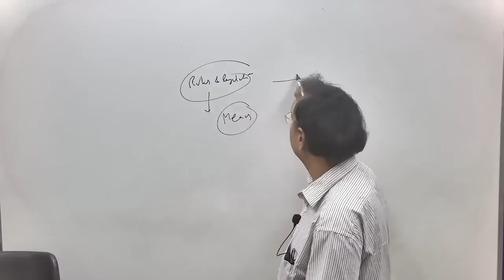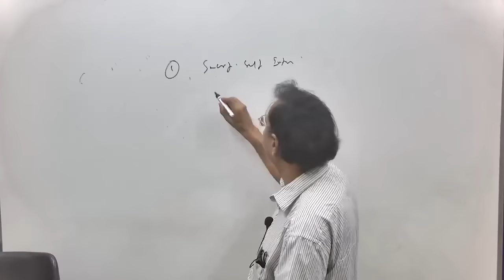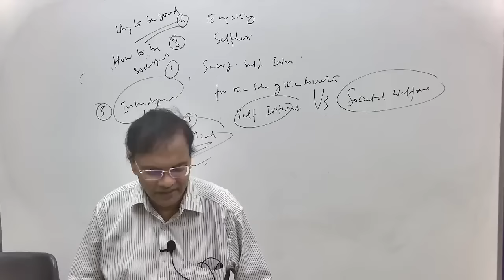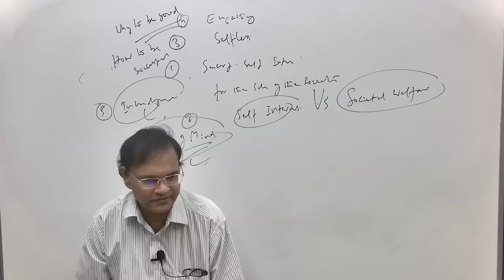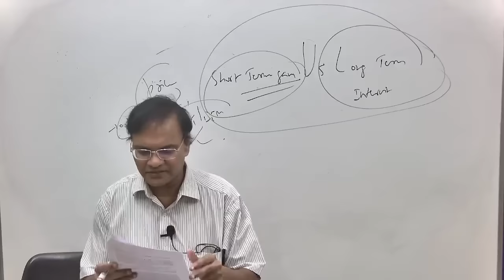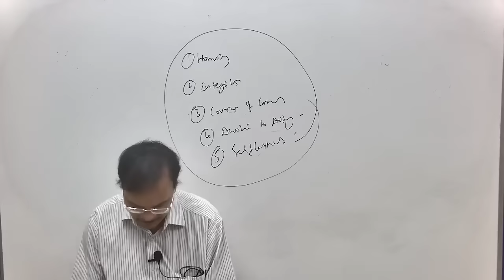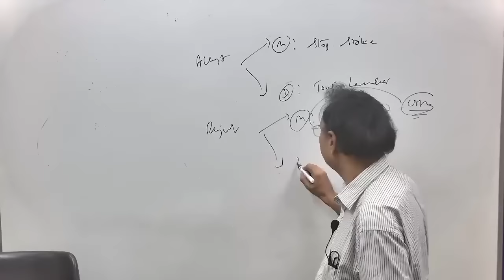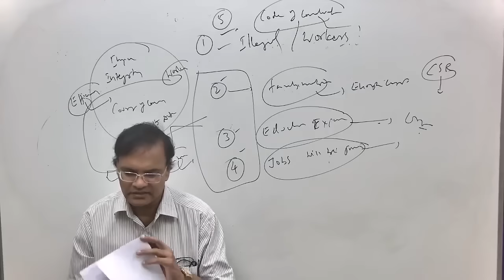24 09 2022 Ethics Mains 2022 Paper Discussion